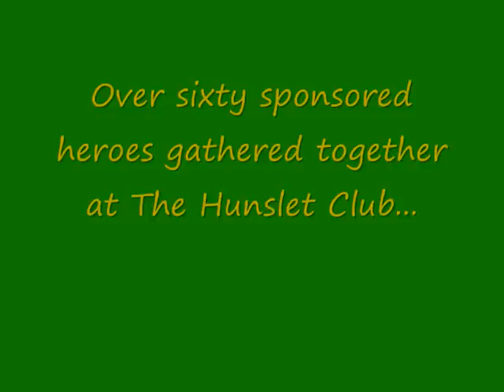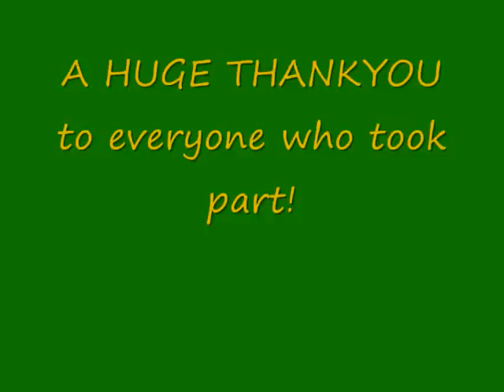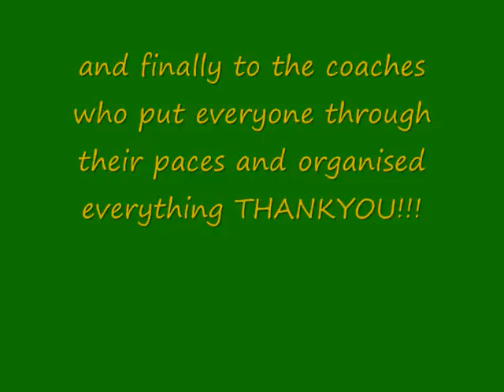Hunslet Club Sponsored Fitness Challenge 2010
On Saturday January 30th at 1pm over 60 sponsored heroes gathered together at The Hunslet Club to raise funds for the club and Sue Ryder Care Wheatfields Hospice. Here's how they did.

HUGE THANKS to everyone who took part, the generous people who've sponsored them, Sports Bulk Suppliers for the t-shirts, Red Bull for the refreshments and of course the coaches who put everyone through their paces, you are all AMAZING!